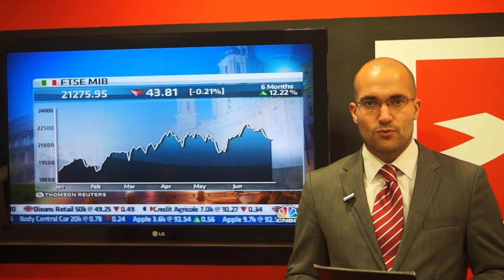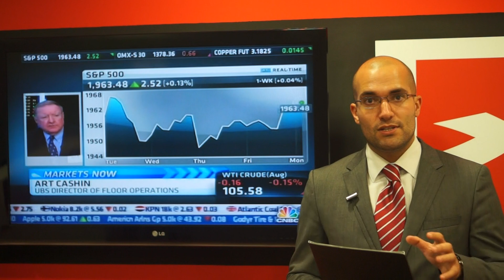Apertura en Wall Street: Maximos condicionados por datos macro y BCE. Javier Sánchez. 30/06/2014